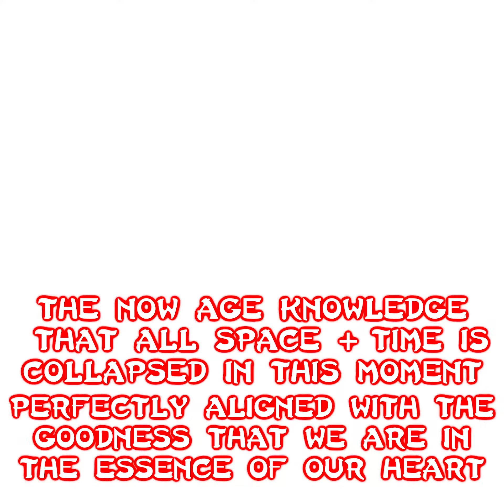2019 happy lunar chinese new year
Beaming U cosmic yum gAlactivations to bless up our new year ✨🌚✨new moon cycle🌟⭐️ May this galactic alignment calibrate any fluffs needed to make your heart nourishment sweet and complete 🌸🌈🌼 for the benefit of all creation!! ✌️🧚‍♀️💖